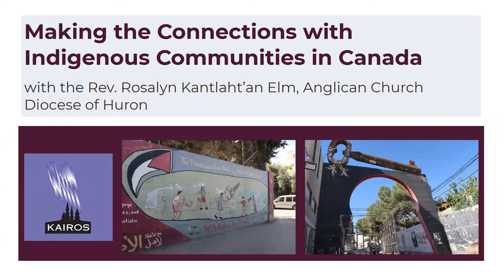Making the Connections with Indigenous Communities in Canada with the Rev. Rosalyn Kantlaht’an Elm